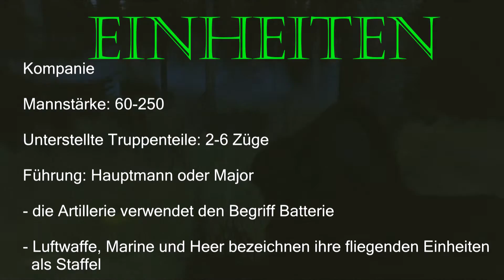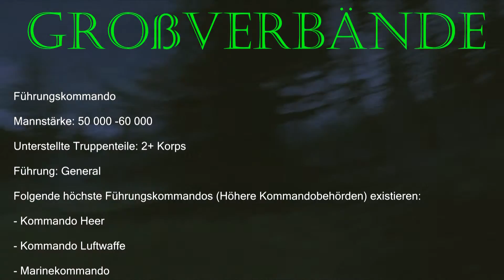5.Jägerkompanie | Lehrvideo | Einheitsgrößen der Bundeswehr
Ihr habt Feedback zu dem Lehrvideo?

Ihr wollt der 5. Jägerkompanie beitreten?